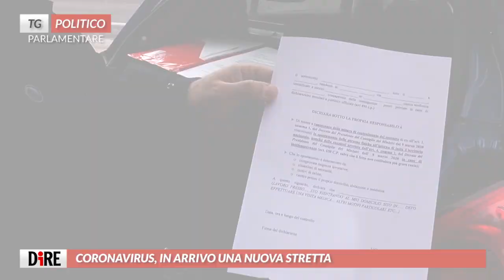Tg Politico Parlamentare, edizione del 20 marzo 2020